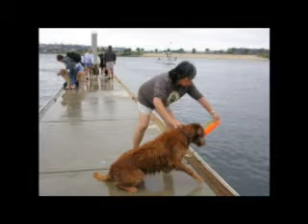Tribute To Bear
Memories of the golden retriever named Bear.